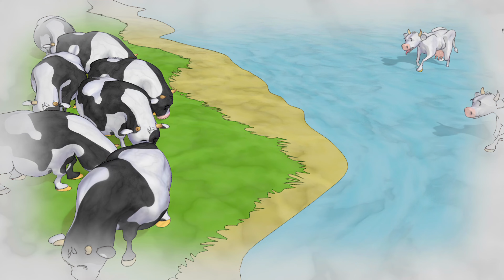OT-10 Joseph in Jail (4K from The Read And Share Bible)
"Joseph in Jail"

Joseph Explains Dreams; The Baker's Dream; The King's Dream.

I wrote, co-produced, and co-directed all 52 episodes of R&S DVD Bible. They were originally made at 720p, but today's AI and Machine Learning technology is able to beautifully up-rez them all the way to 4K, which is 2160p.